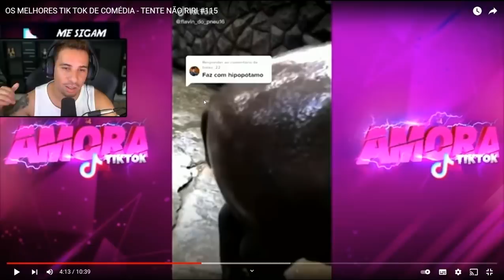TENTE NÃO RIR PIUZINHO REACT (PT-01)